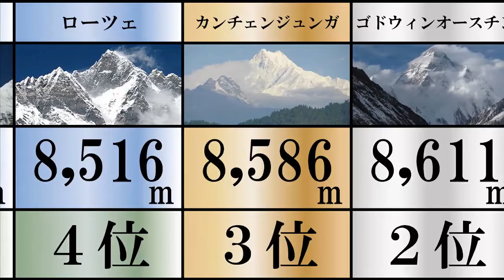もはや常識！？ 世界の高い山ランキングTOP10 誰でも知ってるTOP3 10位～4位を言えたら凄い 山に入るだけで1千万円！？ 凍死した人々の死体が転がる世界有数の危険地帯 みんなも登ってみよう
BGM
甘茶の音楽工房

【関連動画】
外出時に犯罪被害にあう確率120％！？ 世界の治安が悪い都市ランキングTOP10 日本人には想像がつかない魔境 強盗・強姦・殺人が毎日起こる 腐敗した警察や軍隊 世界の裏側を知りたい方は見てください

行って損した！ がっかり観光名所ランキングTOP10 コロナが明けてからも行きたくない 人生で一回も行く意味ナシ どこが名所なん？ ただの坂を観光名所扱いすんな 旅行の時はここを外すようにしよう

【低山ハイク in 岐阜】古城山に登り戦国時代の歴史を感じる！明智光秀ゆかりの地も…！

【テント泊登山】断崖絶壁30kmの道、黒部峡谷の歴史を歩く｜旧日電歩道-下ノ廊下-水平歩道